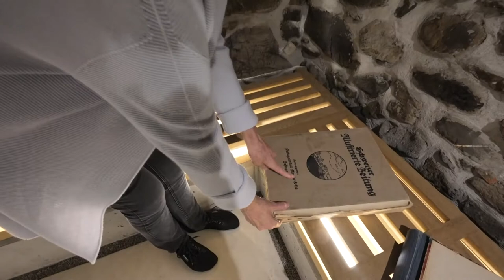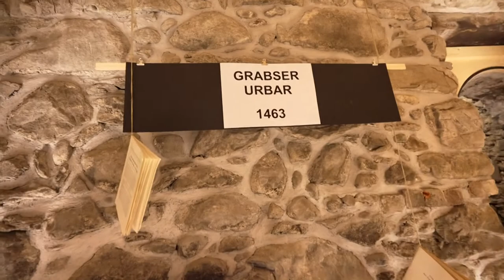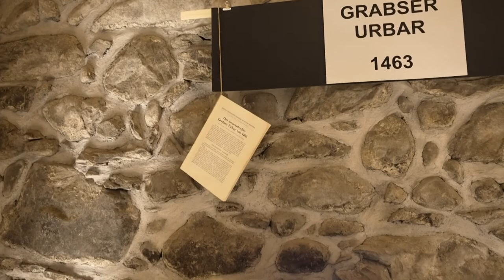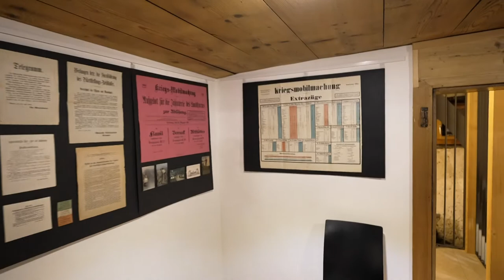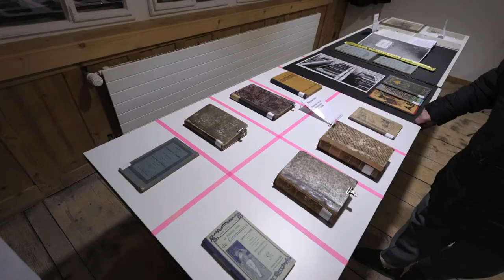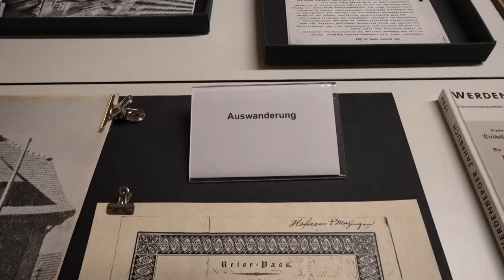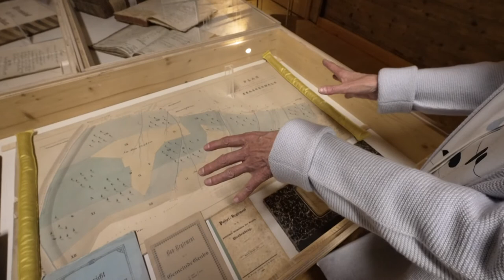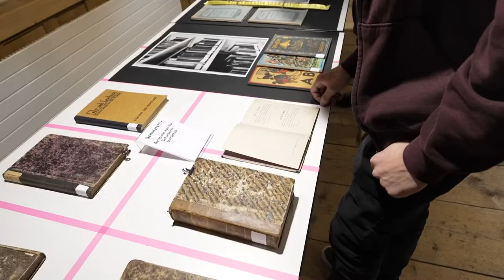Das Gedächtnis von Grabs